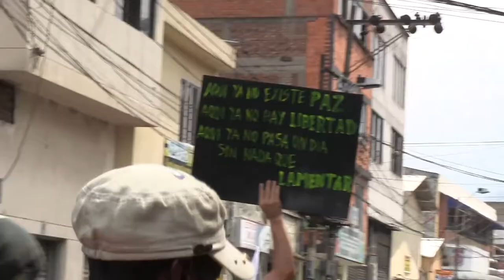LLEGADA DE LA MARCHA CAMPESINA A CALI / MIÉRCOLES 28 DE AGOSTO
En el marco de las movilizaciones del paro nacional agrario y popular en Colombia, estudiantes y ciudadanos caleños recibieron a más de dos mil campesinos del Valle del Cauca con una
marcha desde la estatua de la solidaridad (punto de llegada de los campesinos) hasta la gobernación.
La movilización debía empezar a las 8am pero tuvo que aplazarse unas horas debido a que los campesinos fueron demorados por la fuerza pública.